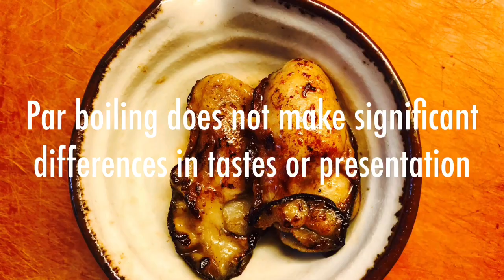How to Turn Frozen Oysters into This in 5 Minutes?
How to make delicious pan-fried oysters in 5 minutes? Defrost? Par-boil? Or Fry direct? Click here to find out more.

For more homecooking ideas, visit J Can Cook on